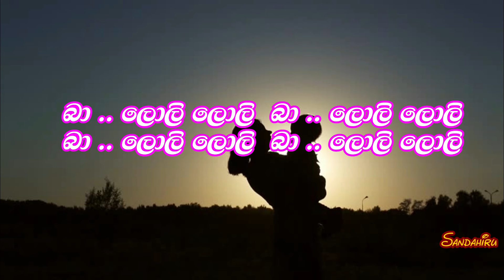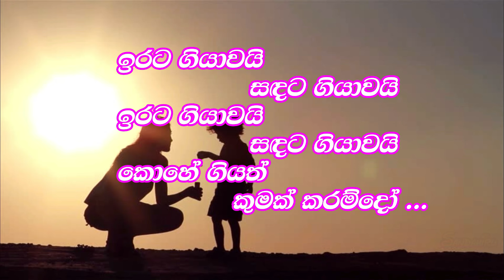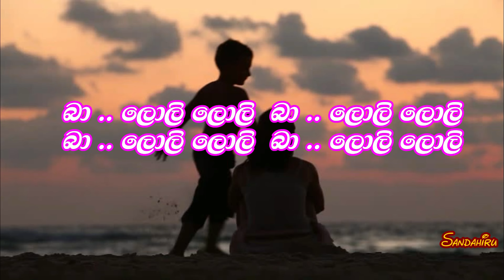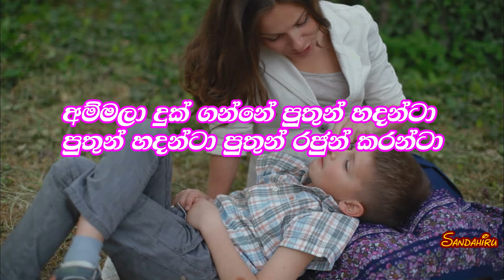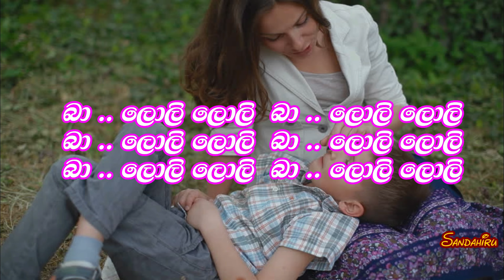ammala duk ganne Karaoke (without voice) අම්මලා දුක් ගන්නේ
ammala duk ganne Karaoke without voice
Artist : Latha Walpola